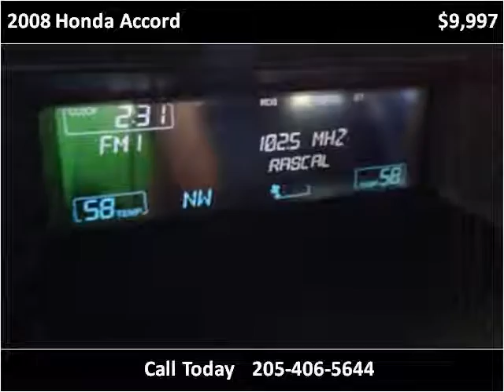2008 Honda Accord Used Cars Pelham AL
This 2008 Honda Accord is available from Exclusive Auto Wholesale.